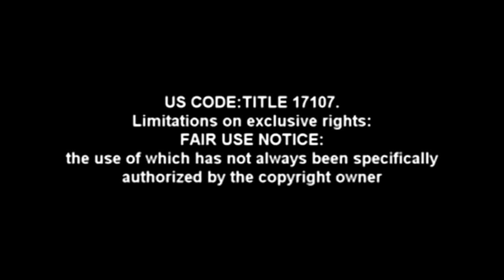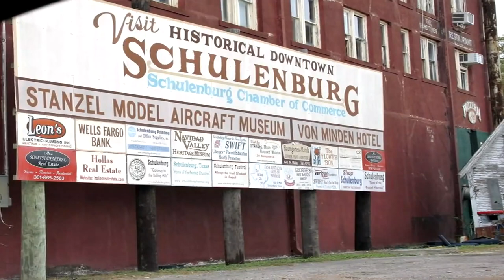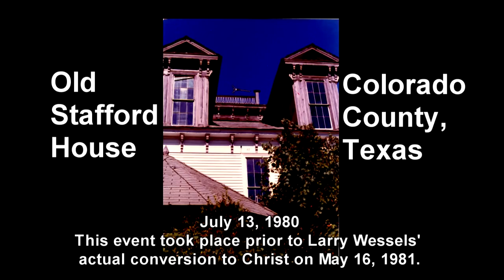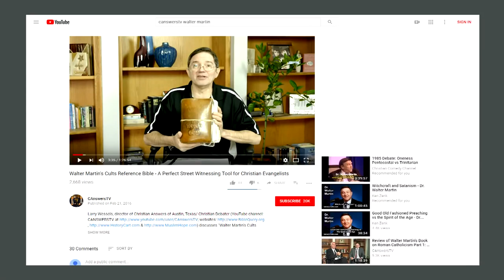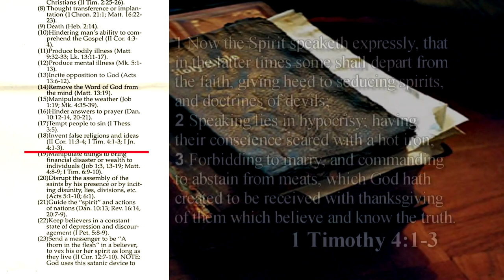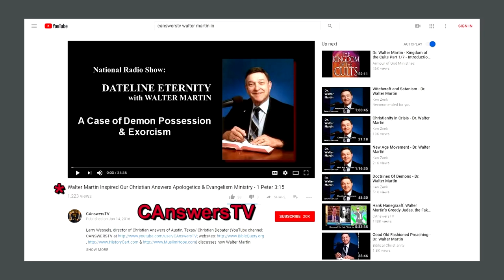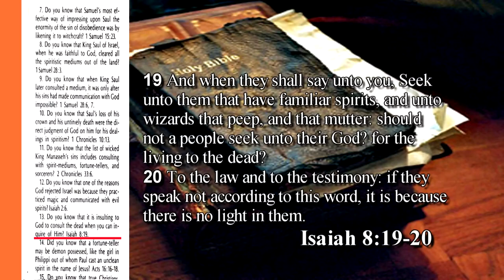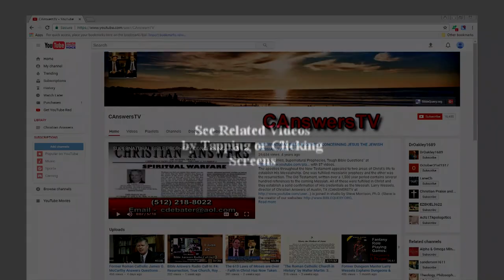Haunted Houses, Poltergeists, Carl Jung, Witchcraft, Magic Spells, Demon Possession, The Occult